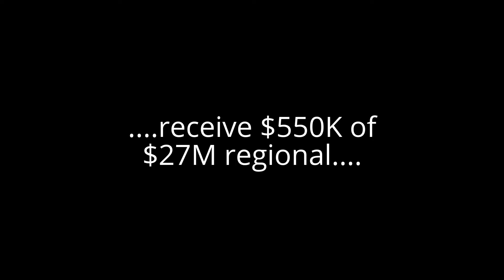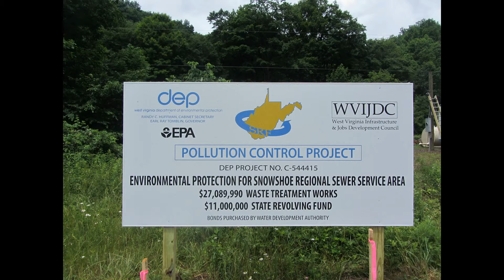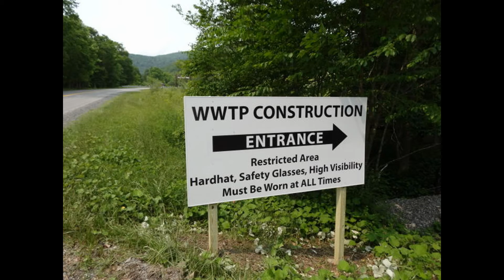Holt Southern 99 acres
Southern 99+/-ac at a land cost of $0/ac,Snowshoe Farms(Robert E Lee’s 1861 HQ),offers 2homes:Homeplace 2600sqft&Sears Cottage 1700sqft(insured value of structures=$402,601),barn/rootcellar/spring house/orchard/cave/springs/seasonal creeks/well&receiving@$550K of $27M regional sewer plant infrastructure;all located at the base of WV’s #1 attraction,Snowshoe Mtn Resort&Gary Player Golf Course.